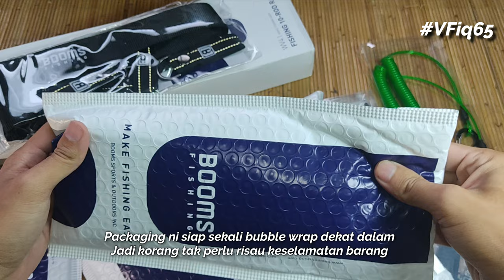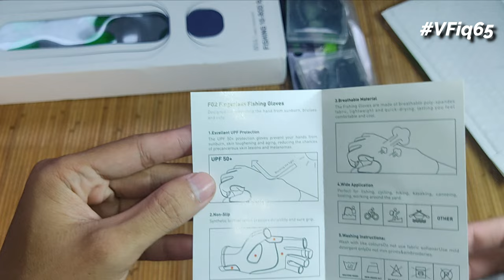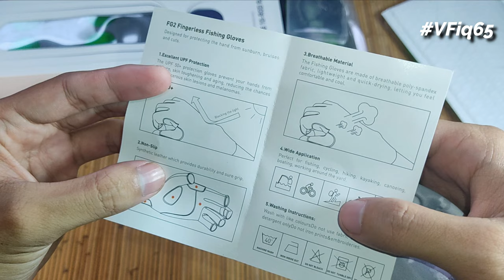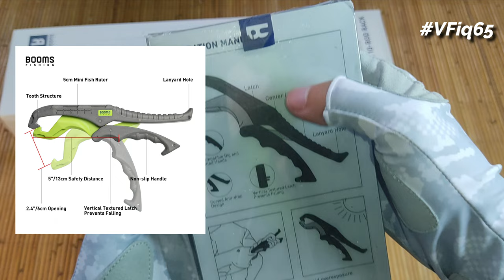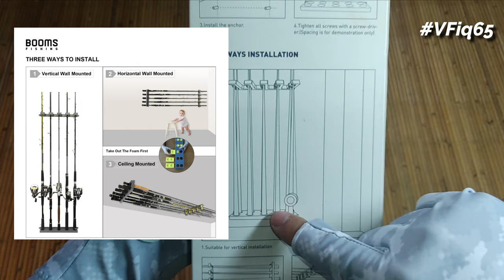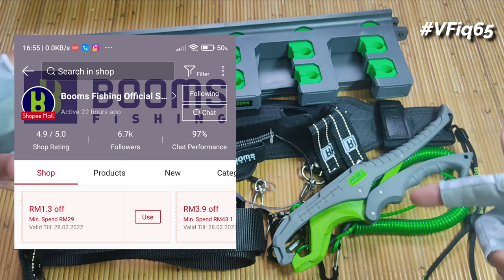BOOMS FISHING semua ada! Berbaloi ke tak? - VFiq65 | Fishing Accessories | Rak Joran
🔻 JOM BACA DESCRIPTION 🔻

"Hai semua, video kalini aku akan Unboxing barang aksesori memancing daripada BOOMS FISHING! Kedai diorang siap tersenarai SHOPEE MALL lagi tau! Yang bestnya, barang-barang dia semua affordable dan berkualiti, diorang siap ada R&D untuk brand diorang, memang mantap geng! Jadi korang tak perlu risau pasal kualiti dia! Harap korang enjoy!"

🔴 RECORD & EDITING 🔴
➤ Action Camera: GoPro Hero 9
• Record Setting: 1080p 60fps
• Bitrate Setting: 48Mbps
• ISO Setting: 100 min, 800 max
• Exposure Setting: -0.5
➤ Video Editor: Wondershare Filmora X
• Video Export: 4k 60fps 80Mbps
• Audio Export: 256Mbps
➤ Thumbnail Editor: PowerPoint
• Thumbnail Resolution: 720 x 480